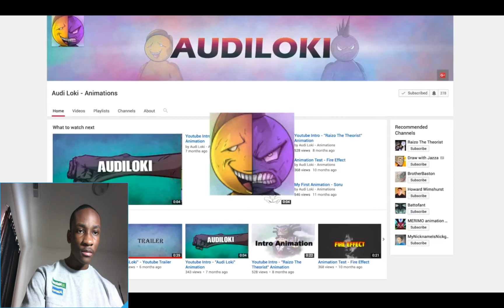AnimationRewind: Luffy vs ???? Epic Fan Animation by: Audi Loki - Animations REACTION!!!